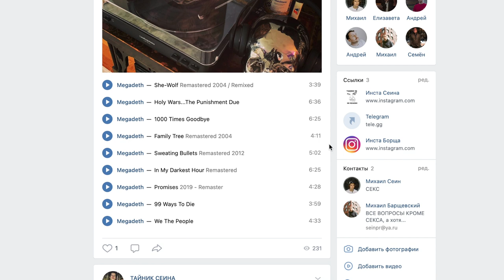РЕАЛЬНОСТЬ VS ТАЛАНТ / ДЕЙВ МАСТЕЙН, MEGADETH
КАК ПОПАСТЬ В ЗАКРЫТЫЙ ПАБЛИК:

1. Зайти на патреон, который указан под каждым роликом Сеина
3. Скинуть свою страницу ВК в соответствующий пост на стене. Он самый первый.
4. Кайфовать